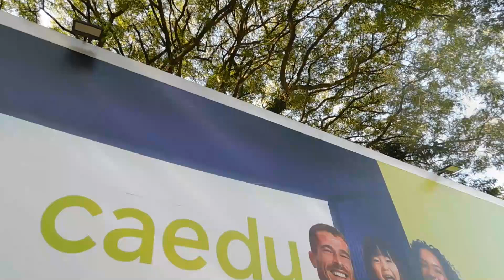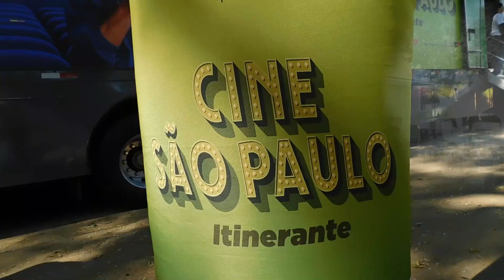CINE CAEDU 2024 - ETAPA SANTO ANDRÉ